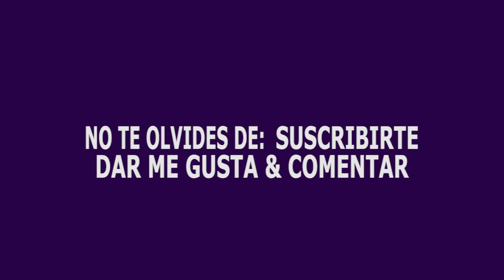Skylanders - Tú eres el protagonista #2 : Poniendo nuevos nombre a los Swap Force | Zhakey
En las series de Skylanders tú puedes ser el protagonista, para todos los seguidores de la serie activamos la opción de que un Skylanders pueda llevar su nombre durante toda las series del juego que tengamos en el canal, están todos invitados a participar.

SERIES SKYLANDERS.